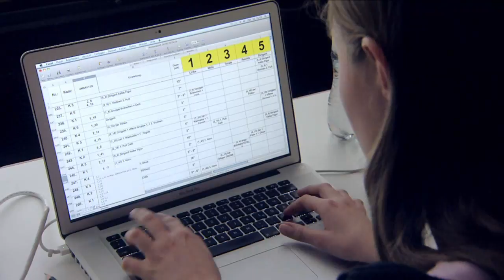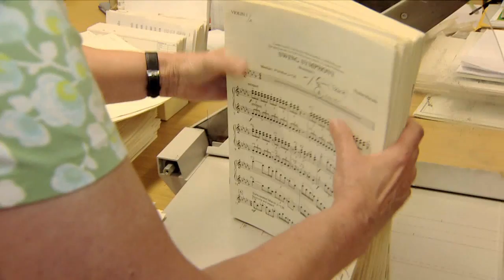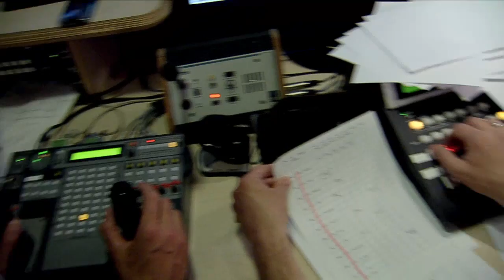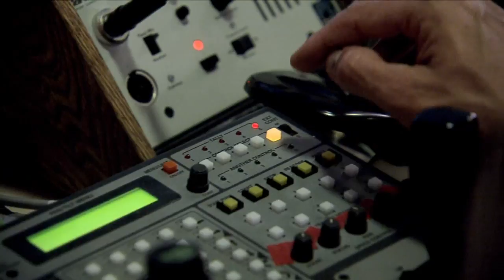Behind the scenes of the Berliner Philharmoniker's Digital Concert Hall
The Digital Concert Hall is the virtual concert venue of the Berliner Philharmoniker in the internet. The orchestra's Berlin concerts are broadcast live and are available as video streams in the archive within a few days.

At the centre of the Digital Concert Hall are of course the Berliner Philharmoniker, their conductors and guest soloists. Yet there are many other people who contribute to making your visit to our virtual concert venue a memorable experience. Our video tells you more.

Partners of the Berliner Philharmoniker since 1989, the Deutsche Bank exclusively supports the Digital Concert Hall and makes possible the Education Programme 'Zukunft@BPhil'.